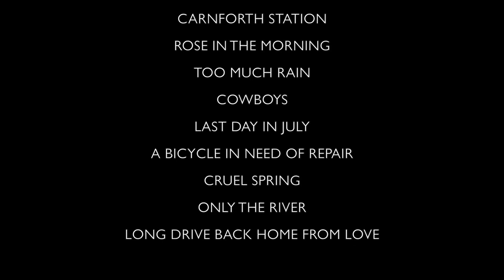Jennifer Crook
SOUNDCHECK featuring JENNIFER CROOK

Live at The Old Fire Station
Sat 30th June 2018

Singer songwriter and musician, Jennifer Crook is a much-loved feature of Britain’s folk and acoustic scene. Heartfelt and authentic, she brings her beautiful voice, thoughtful lyrics, and exemplary harp playing to her live performances. With collaborations that encompass Boo Hewerdine, Eddi Reader and Miranda Sykes, she has released a string of intelligent, finely-crafted albums, attracting plaudits from Bob Harris, BBC Radio 2 and the national press. For this performance Jennifer will be joined by special guest Stuart Bruce on acoustic and electric guitar.

Jennifer Crook - Vocals, Guitar, Harp
Stuart Bruce - Vocals, Guitar

JENNIFER CROOK PERFORMED

WHEN TIME STOOD STILL
CARNFORTH STATION
ROSE IN THE MORNING
TOO MUCH RAIN
COWBOYS
LAST DAY IN JULY
A BICYCLE IN NEED OF REPAIR
CRUEL SPRING
ONLY THE RIVER
LONG DRIVE BACK HOME FROM LOVE

LIVE SOUND
Phil Moakes

CAMERAS
Maggie Gregory

POST PRODUCTION
Phil Moakes

Soundcheck is a Visual Radio Arts Netcast